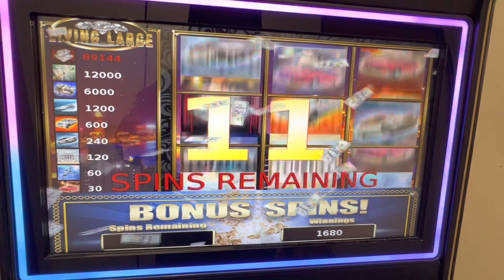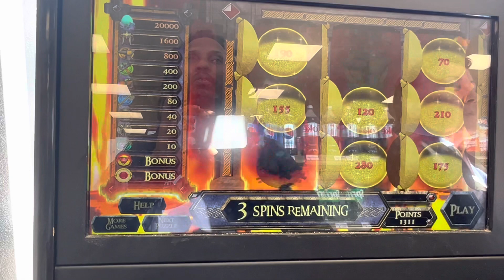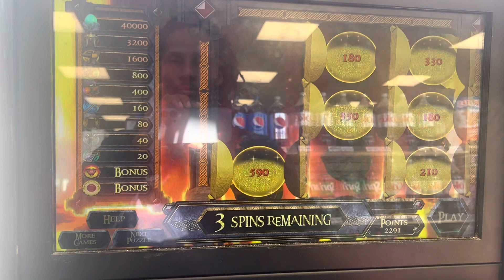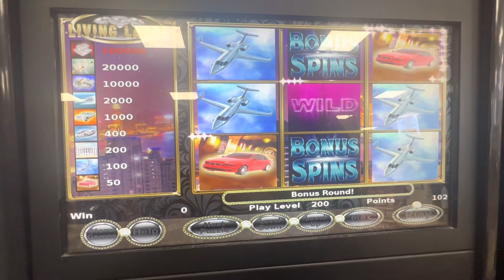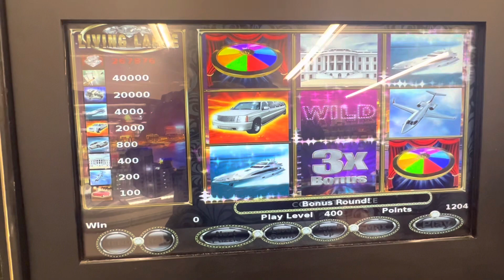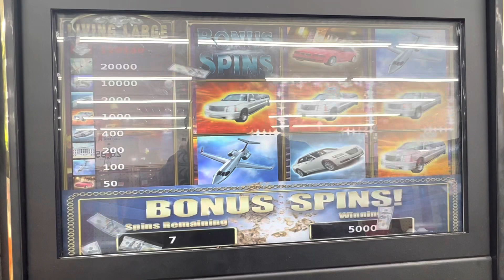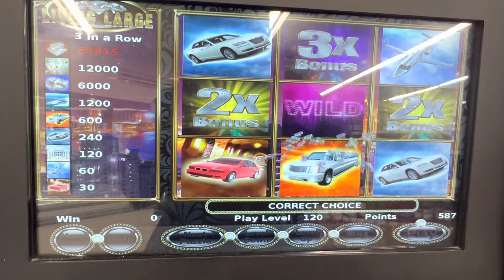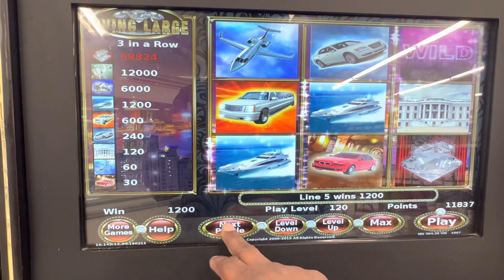VAQueen Bonuses ( Monday January,9th )